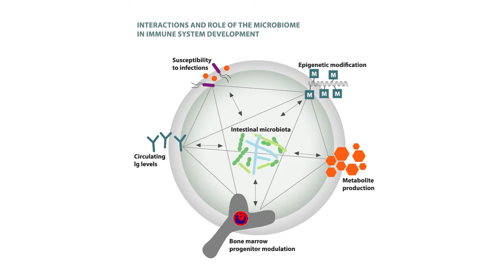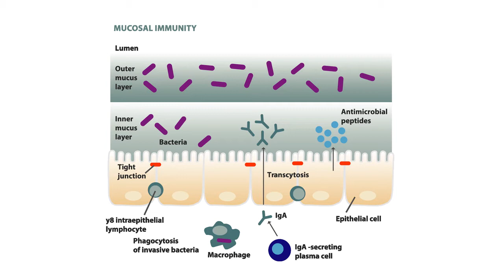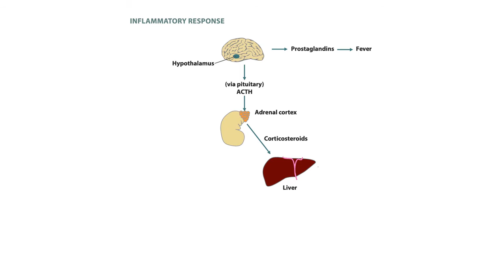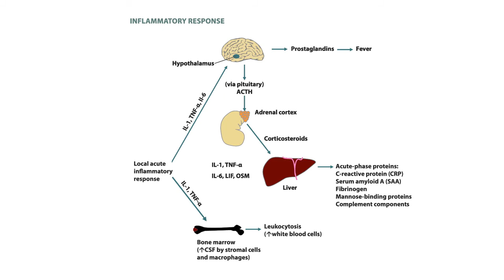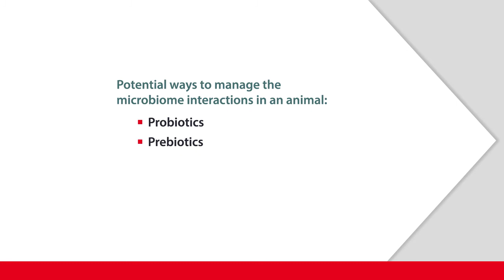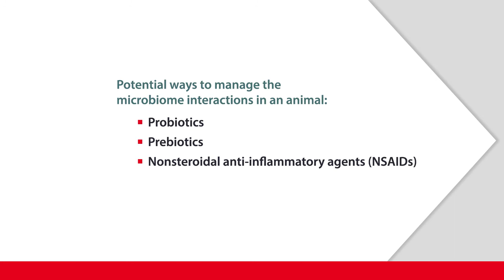Immunology in the animal: microbial interaction, stress and nutrition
Presentation by: Dr. Chris Chase, South Dakota State University